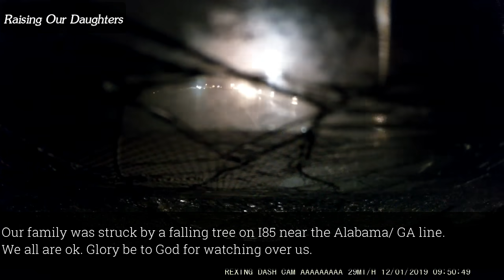Bad drivers,Driving fails -learn how to drive #45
This is video number #45 in the series that is all about bad drivers.Here you can learn how to /how not to  drive and behave in traffic.There's original commentary and/or storyline at the beginning or at the end of the clips throughout the compilation.Please, read each clip text commentary on the video screen. We tried to give you additional information about so you can better understand what did driver do wrong.

Important safety rules you should follow while driving a car:
1)     Never Drink & Drive
2)    Always Wear Seat Belt
3)    Follow Three Second Rule – Keep a Safe Distance
4)    Always Avoid Distractions
5)    Never Break Red Signal
6)    Always Drive In Speed Limit
7)     Avoid the Drowsiness While Driving
8)    Watch Out For Drivers On the Road
9)    Be Extra Careful in Bad Weather or Poor Driving Conditions
10)  Regular Maintain Your Vehicle

Tips for  pedestrians:
Use traffic lights, pedestrian crossings, pedestrian refuges and over and under passes.

Make sure traffic has stopped before stepping off the kerb.
Avoid crossing near the crest of a hill or on a bend.
Avoid crossing from between parked vehicles.
Establish eye contact with the driver to ensure you have been seen.
Keep looking for oncoming traffic while crossing the road.